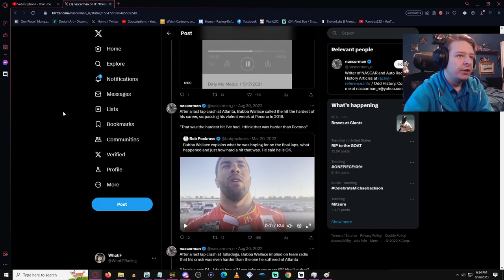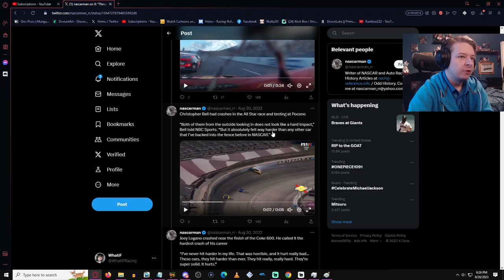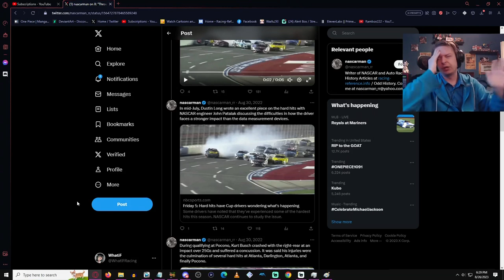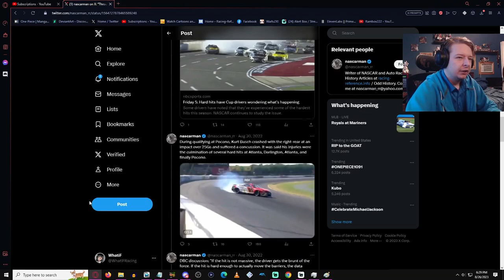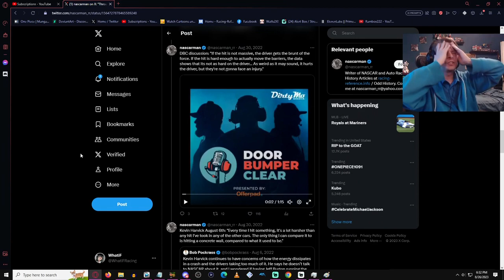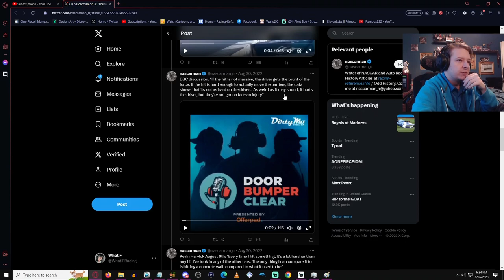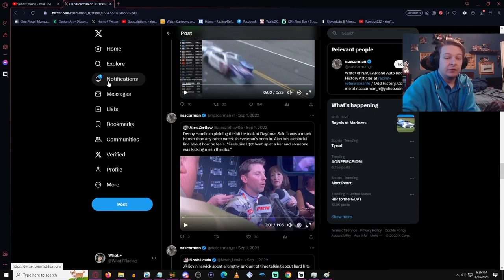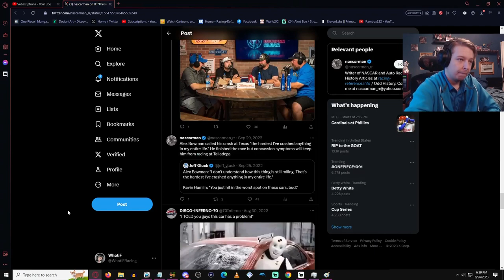Kurt Busch Retiring Is a Tragedy